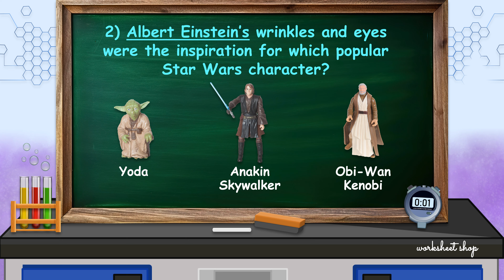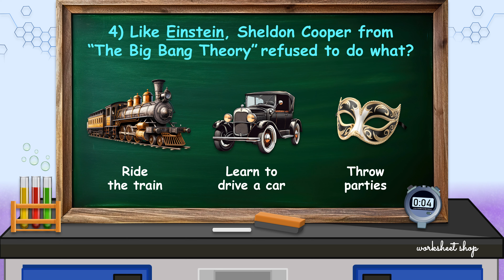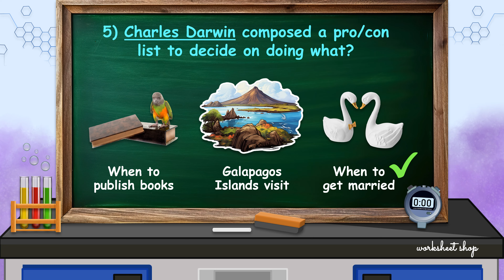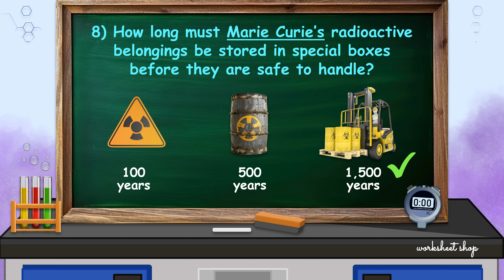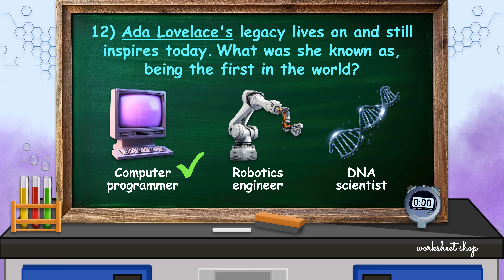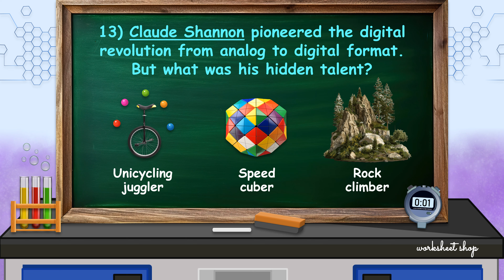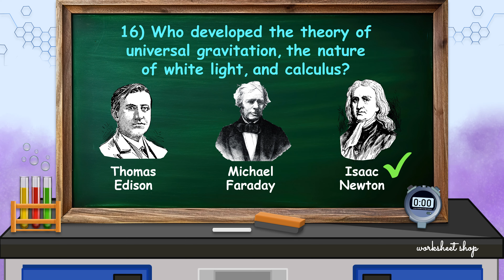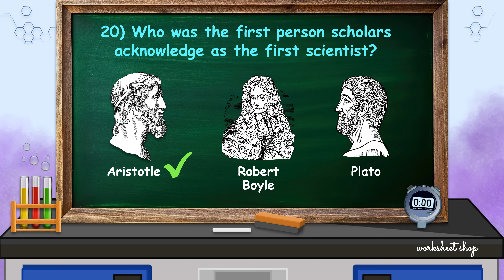🔬 Famous Scientists Trivia Quiz | Fun Facts About Famous Scientists | Science Quiz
Join us for a fun and exciting famous scientist trivia quiz, where you'll uncover fascinating fun facts about legendary scientists, their groundbreaking discoveries, their significant contributions to history, and even some surprising hobbies and interests they pursued when they weren't changing the world!

🌟 Play now: 20 questions with answers quiz!

0:00 - Intro
0:36 - Albert Einstein’s wrinkles and eyes were the inspiration for which popular Star Wars character?
2:30 - Which scientist remains the only person to receive Nobel Prizes in two different scientific fields?
3:15 - How did Leonardo da Vinci keep his ideas and works secret?

🌟 Get more family friendly activities, fun trivia and riddles